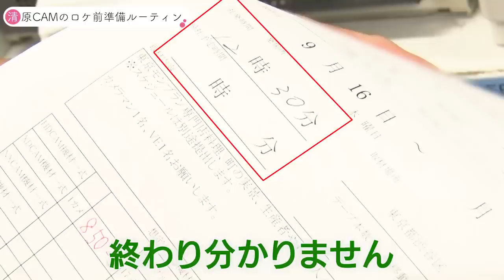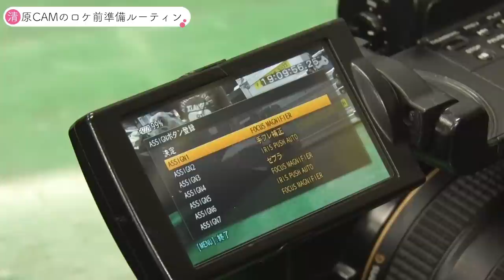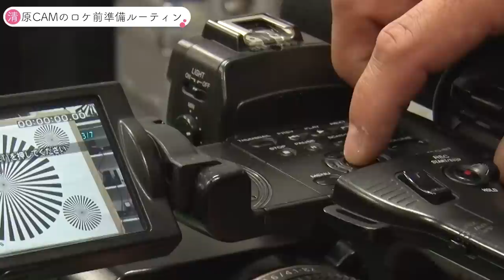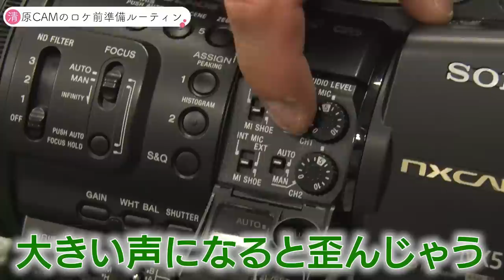テレビカメラマンのロケ前準備ルーティン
テレビカメラマンがロケ出発前にどんな準備をしているか。カメラの設定や持ち物を解説します！

▶︎テレビ朝日映像撮影部とは？
このチャンネルでは、現場で使える撮影のテクニック動画や機材の解説動画を今後もアップロードしていきます。

▶︎制作・運営
テレビ朝日映像株式会社